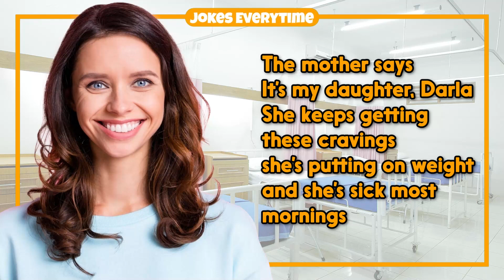Dirty Joke – Your Darla is Pregnant | Jokes EveryTime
0:00 - Intro
0:06 - The Joke
1:17 - More Jokes